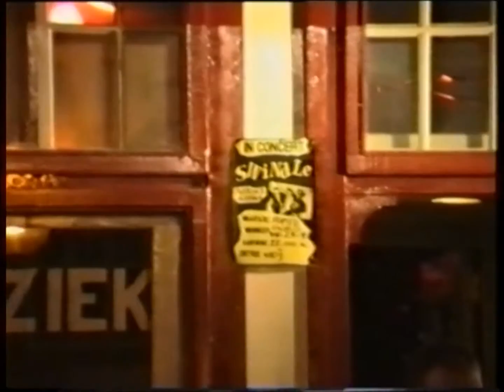Swindle LIVE 1993 DE POMPE GOES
Early footage of punkrockband Swindle from Middelburg/Oost-Souburg. 1993 in Café de Pompe in Goes, Holland. Two songs: Sonic Reducer (Dead Boys) and No One (Johnny Moped)